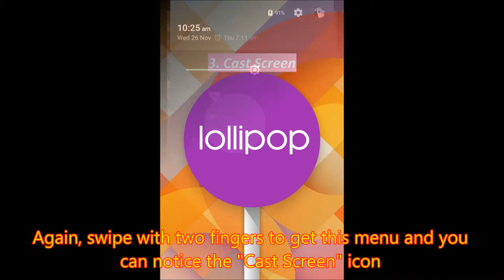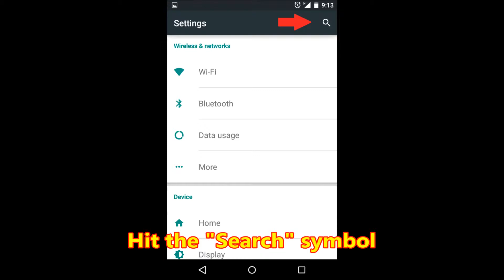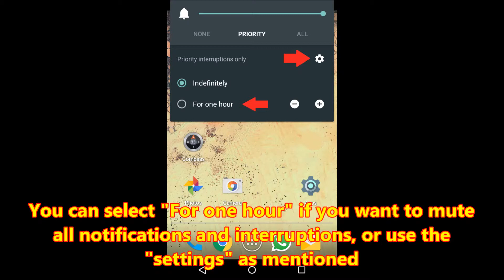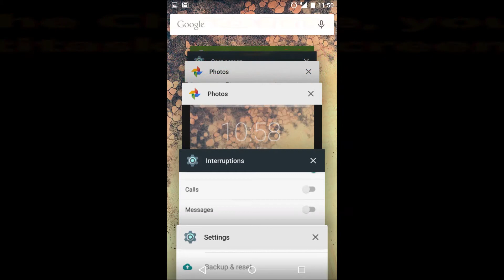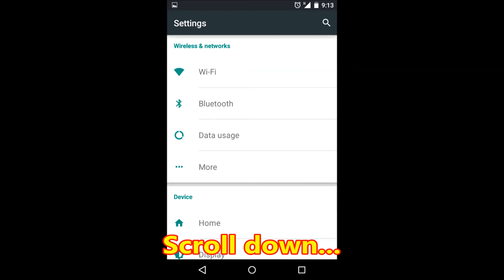ANDROID Features | 5.0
Check Android 5.0 "lollipop" features. there are many more, but these are the main ones.